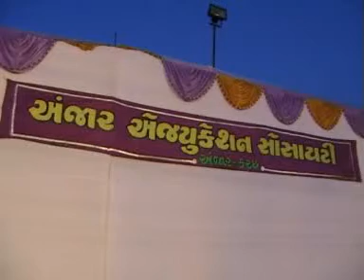SAJAG KUTCH _22_JAN_2012_CLIP01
અંજાર ખાતેની કે  જી માણેક સ્કુલ માં થયેલ કાર્યક્રમ ની ઝલક